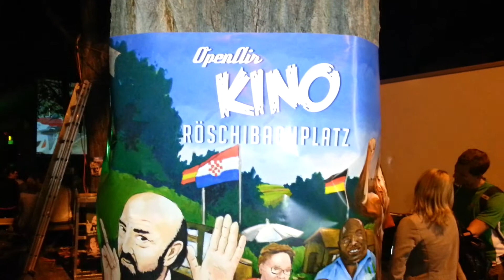Openair Kino Röschibachplatz 2013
16. Openair Kino auf dem Röschibachplatz 2013 in Wipkingen